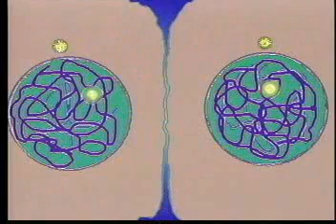Telophase: The Fourth Stage of Mitosis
The Copernicus Project University of California Riverside